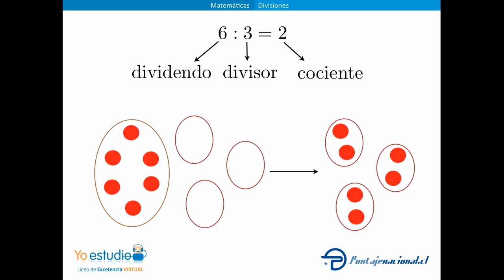Divisiones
Divisiones con números de 3 y 2 dígitos.